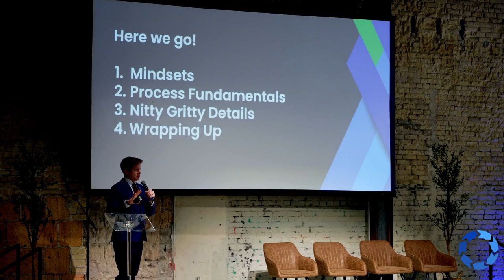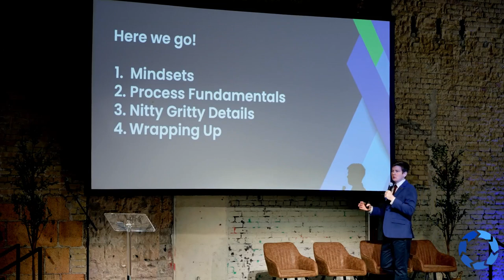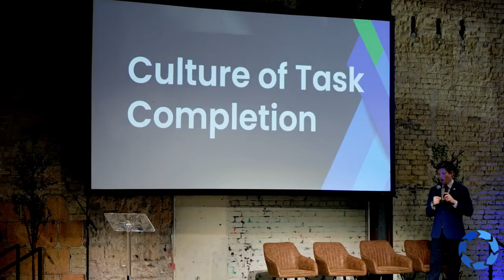How To Create A Process People Actually Want To Use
This is my keynote from LeadSimple first annual user conference (LeadSimple University), December 2023.